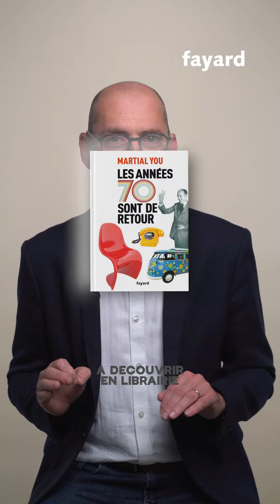Le panier anti-inflation : Les années 70 sont de retour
Quelle curieuse impression de déjà-vu ! Les marques de distributeurs, au cœur du panier anti-inflation voulu par le gouvernement, datent en réalité des années 70 ! Explications avec Martial You.

📖 Avec humour et tendresse, au travers de multiples anecdotes, Martial You, journaliste économique né en 1973, se demande pourquoi un tel retour de cette décennie.
D’un naturel optimiste, l’auteur espère que nous nous appuierons sur notre connaissance de ces années-là pour prendre conscience des grands enjeux et nous projeter avec enthousiasme dans l’avenir.

« Les années 70 sont de retour » et à découvrir en librairie !